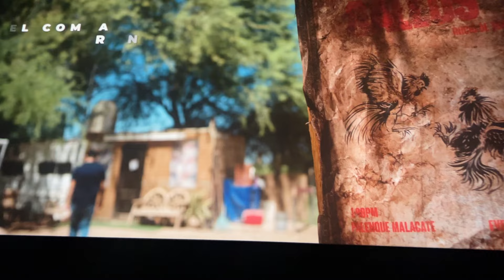ME INVITARON JUNTO A TODOS ESTOS FAMOSOS A LA ALFOMBRA ROJA DE ESTA PELICULA 😱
🔷 FACEBOOK OFICIAL - Christian Resguardo